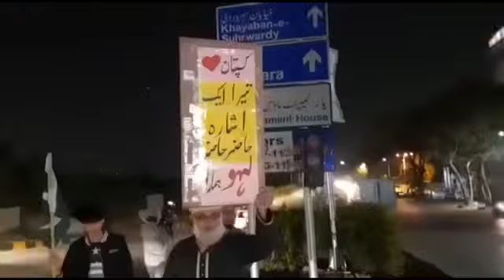Outside Parliament, latest update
Latest from outside Parliament House,